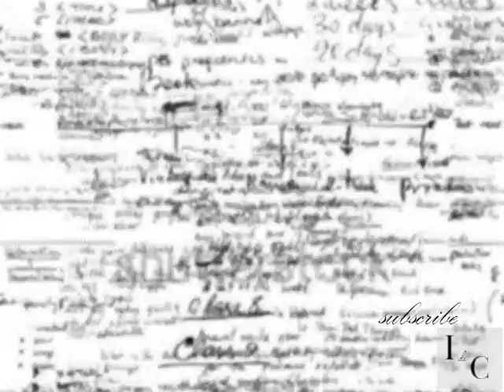Picnic For Lunch (vlog) | Inês de Castro lifestyle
I made this video a few months ago when I went to have a picnic with my family on a beautifull park near by !
And don't forget it  : Dreaming is halfway to succeed !
-Inês

Facebook Inês de castro ( but you can also search for @inesdecastro23)